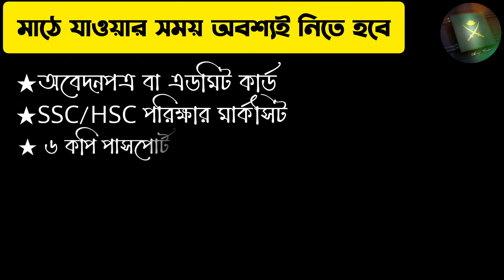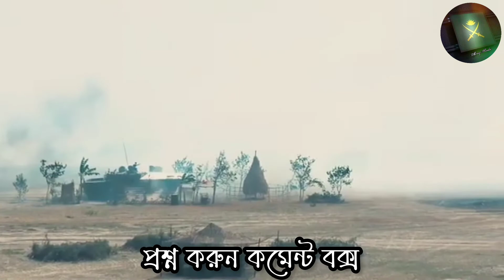সেনাবাহিনীর মাঠ করতে যে যে কাগজপত্র সাথে নিয়ে যেতে হয়। How to join BD Army? Army.Studio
বাংলাদেশ সেনাবাহিনীর মাঠে যে যে কাগজপত্র নিয়ে যেতে হয় সে ব্যপারে অনেকেরই সন্দেহ থাকে। তাদের সন্দেহ দূর করার জন্য ভিডিওটি তৈরি করা হয়েছে। আশা ভিডিওটা আপনাদের উপকারে আসবে।

ভিডিওটি ভালো লাগলে আমাদের সাথে থাকুন। মাঠে যা যা হয় সিরিজের সবগুলো ভিডিওর লিংক নিচে দেওয়া হলো। চাইলে দেখে নিতে পারেন।

অনন্য ভিডিও লিংক